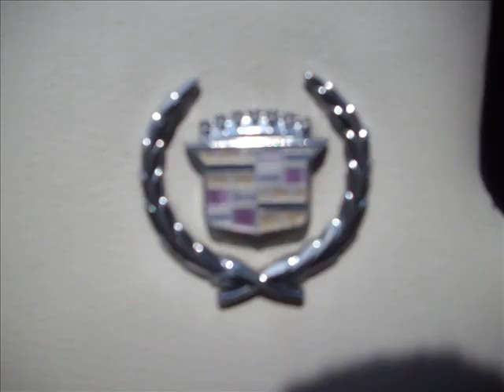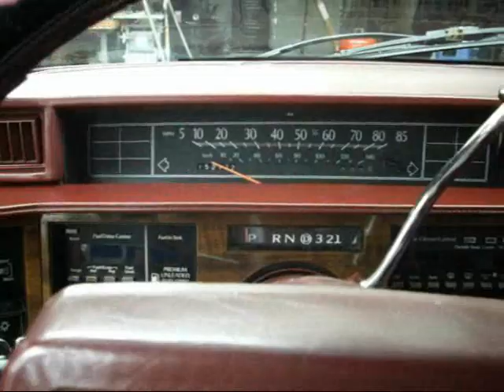1991 Cadillac Coupe deVille Walkaround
1991 Cadillac Coupe deVille my girl friend just bought it for $750 has around 152,000 miles on runs good. 4.9 v8